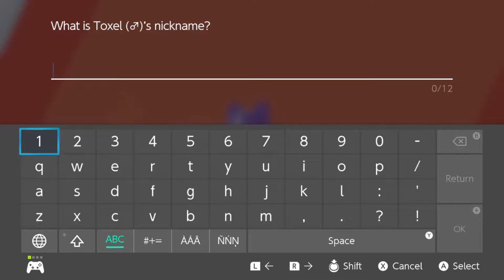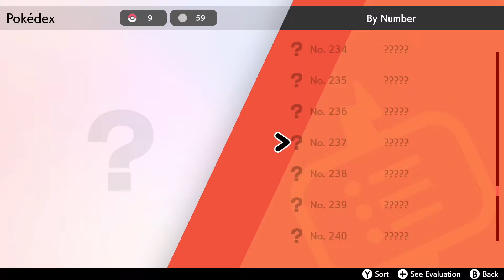Pokémon Sword - Lancelot The Farfetch'd: Part 10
Join me as I take on the Galar region's gym challenge and becoming the next Galar champion.